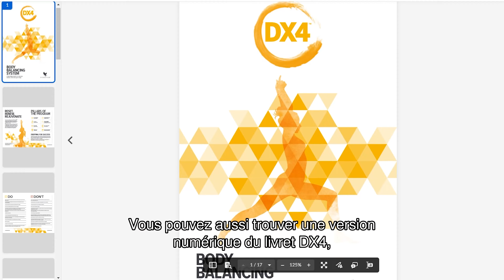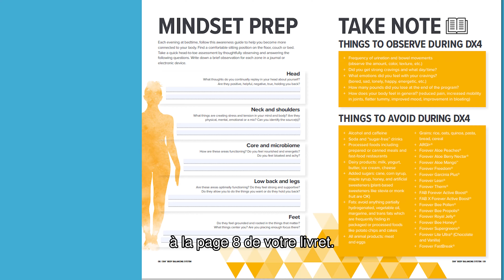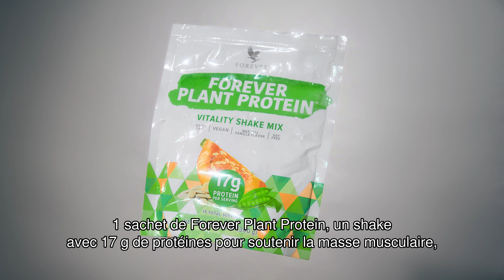1 FR DX4 campaign intro